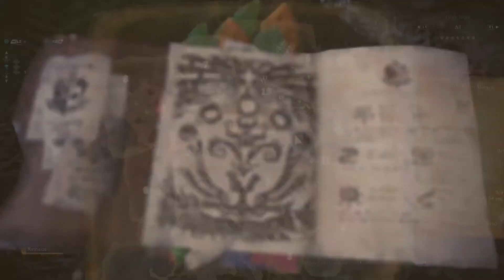Monster Hunter World►Rathalos Solo Run► Hammer ►5:20"